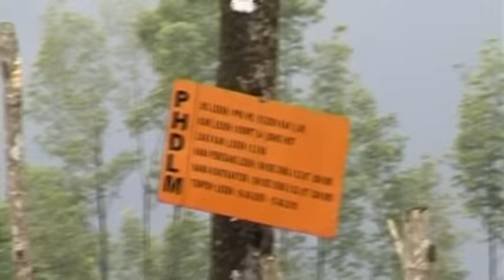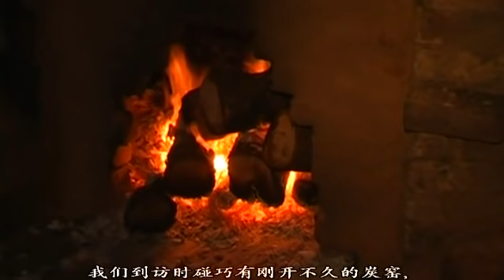NO.89 LURING MANGROVE JACK